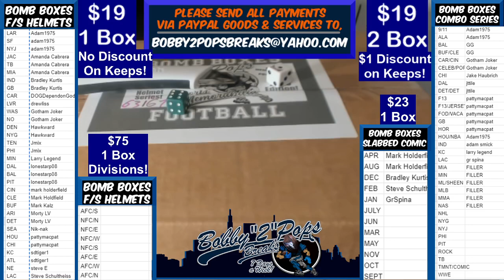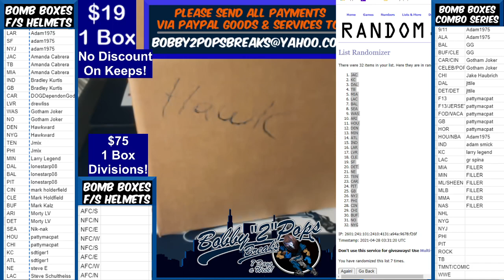4 27 21 Bomb Boxes FS Football Helmets 1 Box Break D Jones Hydro F7 Authentic